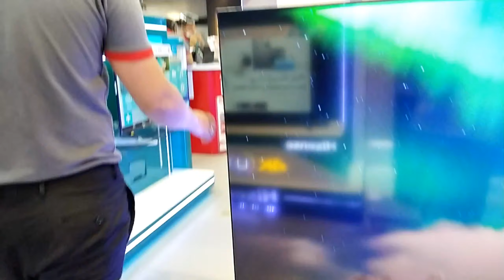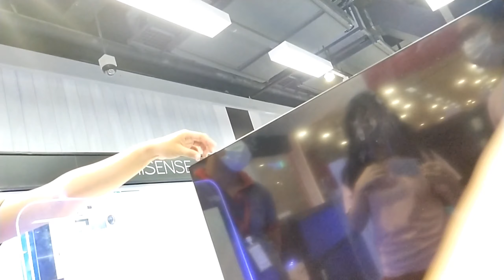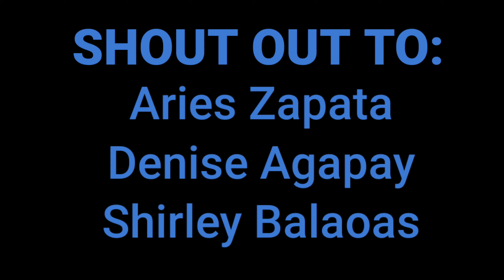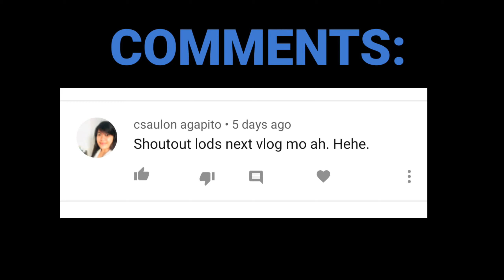HAPPY BIRTHDAY MAMA !!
Surprise birthday to my MAMA ❤️
And Super HAPPY nya hahaha